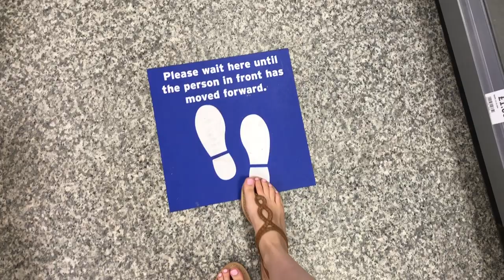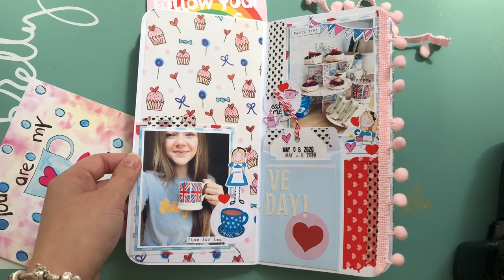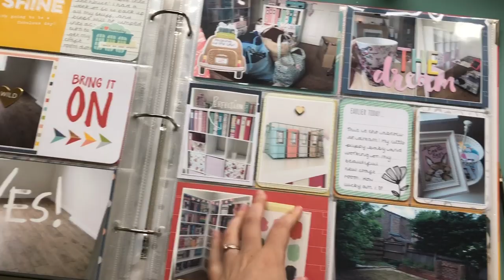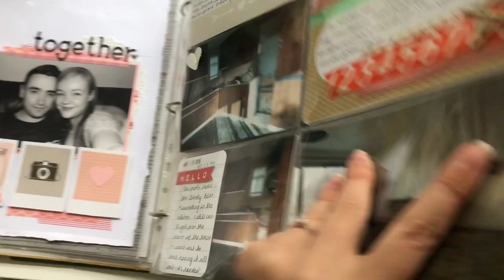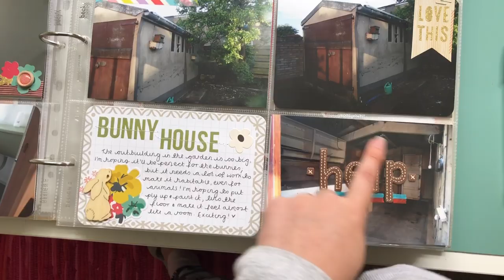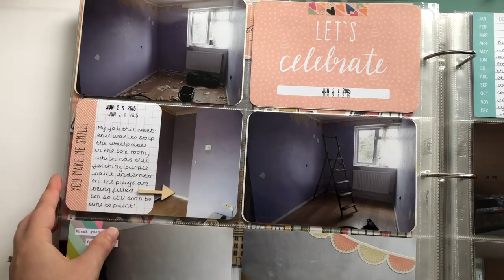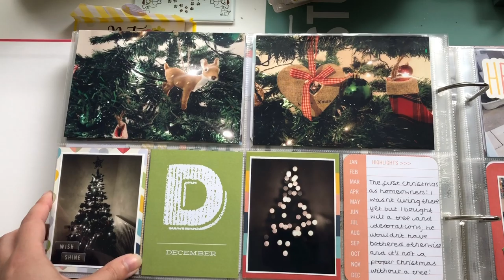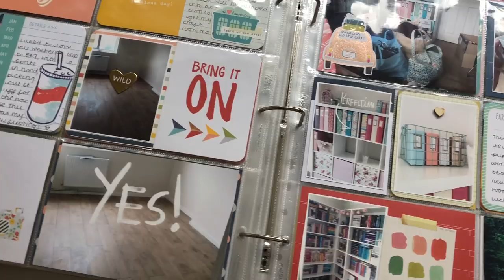Weekly Vlog #73 | 2020 | Stay Home WithMe! Scrapbook Flip-Through & Current Events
25, my birthday is 31st August.

I have two dogs (a Yorkie called Archie and a Miniature Dachshund called Winnie), and four rabbits; Nahla, Wotsit, Bear, and Pumpkin.